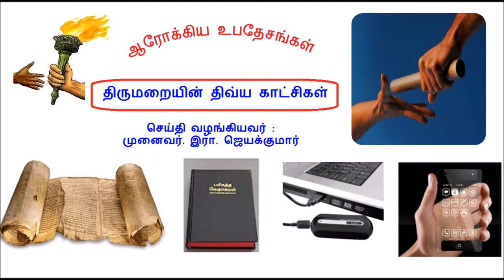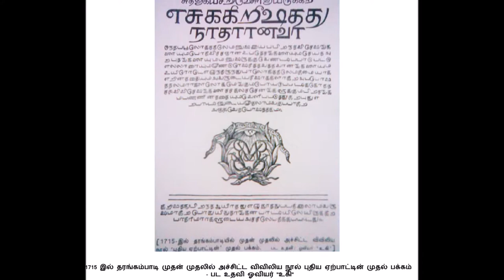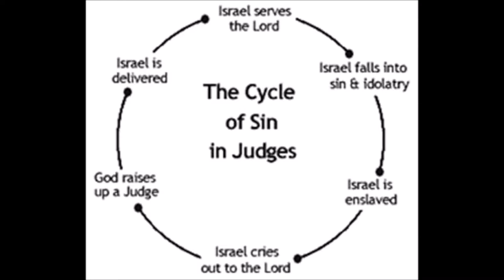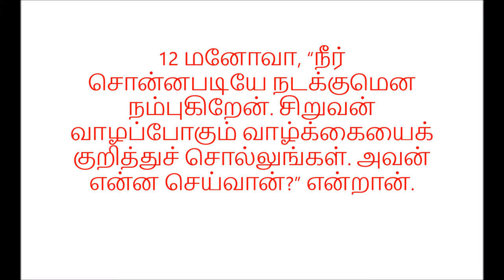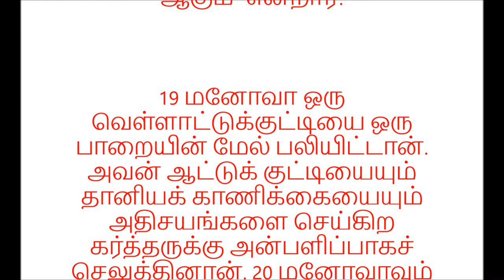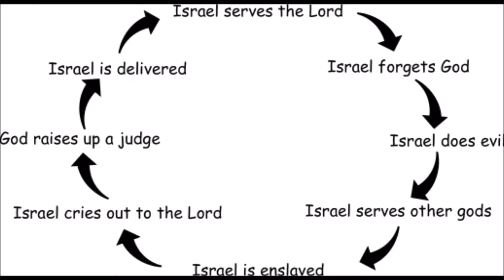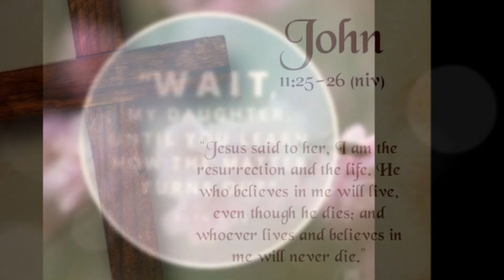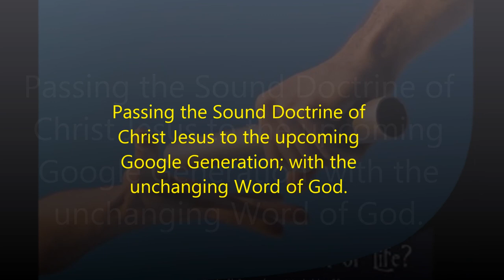சேனைகளின் கர்த்தரின் தரிசனம் - Dr. R. Jayakumar - Vision of the LORD of Hosts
search=Judges%2013&version=NASB;ERV-TA
Title song - Sung by Dr. Cliford Kumar - Yaarukku Theriyum - யாருக்கு தெரியும் உந்தனின் அழைப்பு
Adapted from Magilchi Gaanangal Volume 1